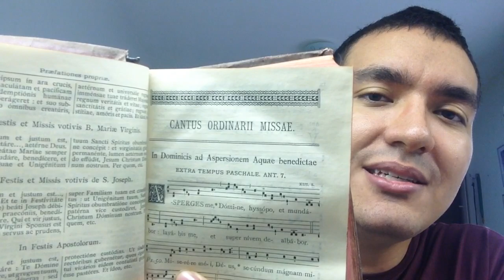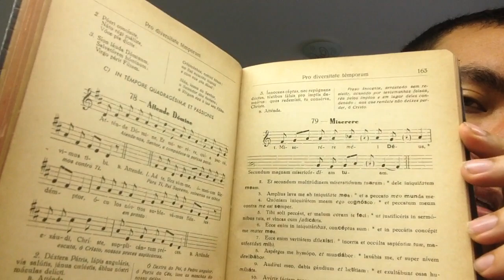Onde encontrar as partituras dos cantos? Especial 40.000 inscritos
Livros recomendados
- Liber Hymnarius

Caso deseje importar o Liber Usualis ou outros livros de cantos de fora:

(Só procurar por títulos como “Graduale Romanum”, “Liber Usualis”, “Liber Brevior” e você provavelmente encontrará o livro, aí tem resta ver se tem como importar)

Nosso apostolado sobrevive de doações já que não conseguimos monetizar nossos vídeos. Dessa forma, contamos com todos vocês!

Visite nossa conta no Apoia-se! Lá tem várias modalidades de apoio à nossa iniciativa, inclusive com direito a brindes e acessos aos nossos grupos.

Ou caso deseje fazer uma transferência diretamente:
Banco do Brasil
Conta Poupança – Variação 51
Agência 0085-X
67131-2
Artur Castro Brasil Bêco
Caso não possa, pedimos para que rezem por todos nós!